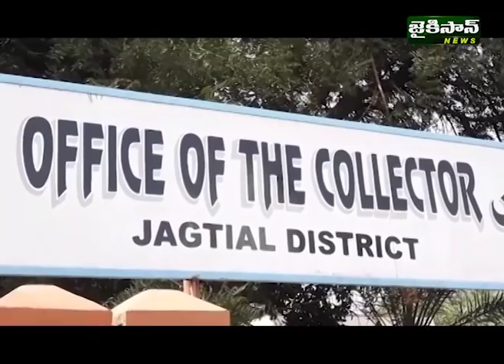News Bulletin | 8pm | 06 Dec 2017 | JaiKisan News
News Bulletin | 8pm | 06 Dec 2017